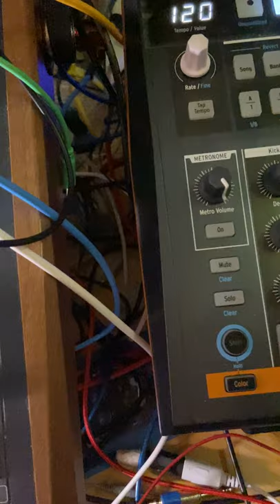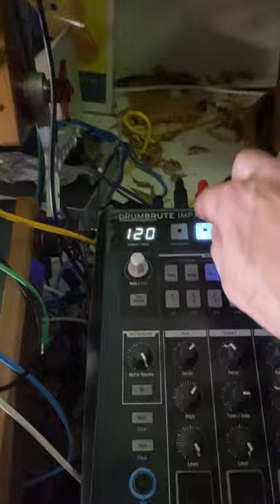Embarcadero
Same sound set than yesterday. This one is an invitation to sail away.